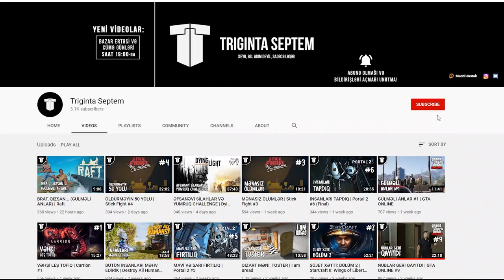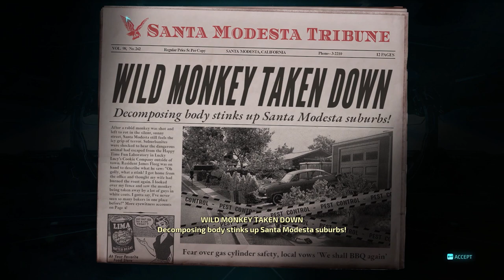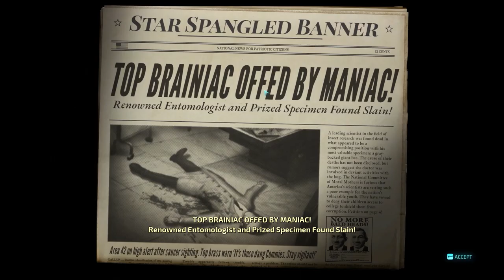KLONUMU TAPDIM | Destroy All Humans #3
Destory All Humans oyununun 3-cü bölümündə oyuna uzun bir aradan sonra geri qayıdırıq, general ilə döyüşürük, robotlarla tanış oluruq və klonumu tapırıq :)
Xoş izləmələr!